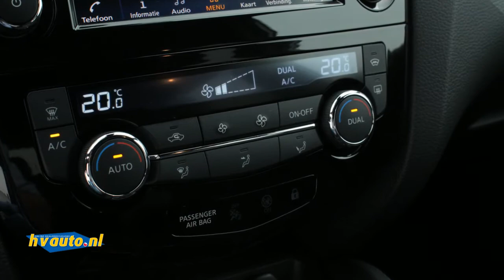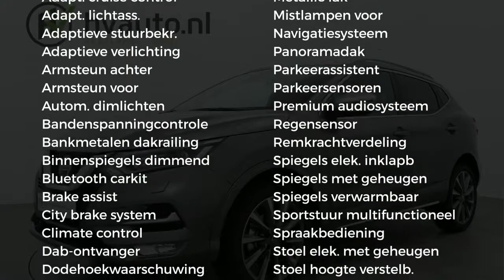Nissan QASHQAI 1.3 DIG-T TEKNA + 160PK DYNAMIC DCT | Navi | Leer | 360 camera